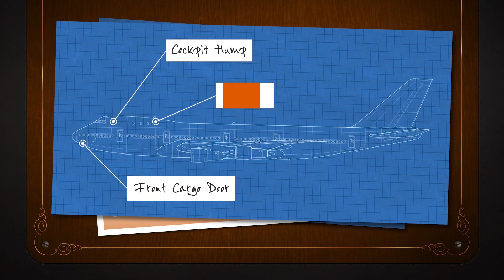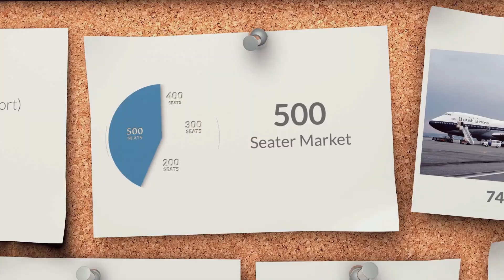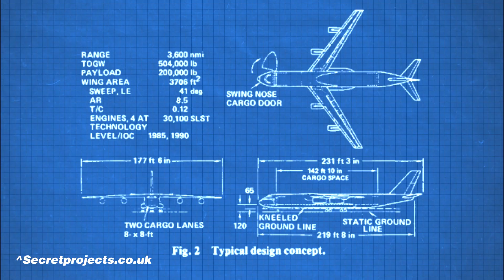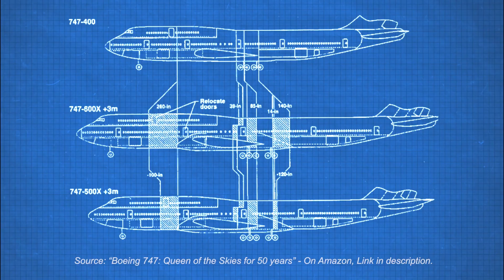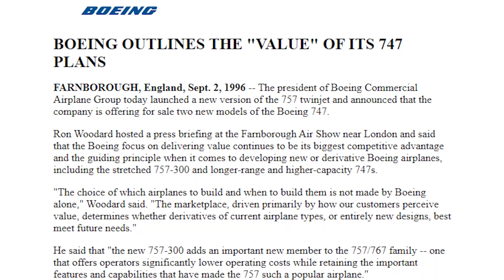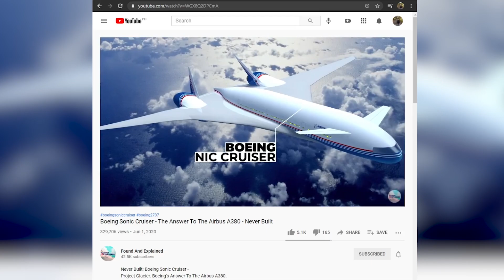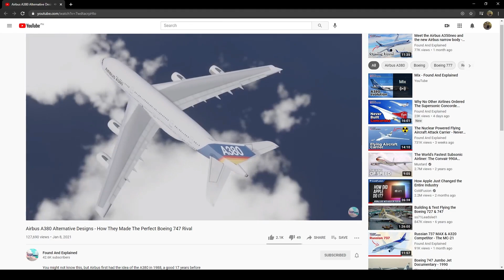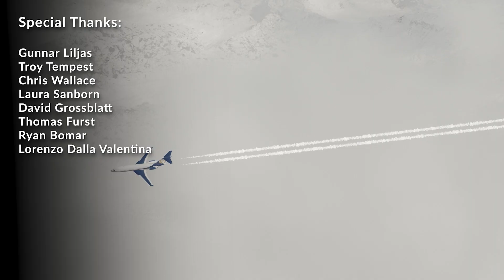Boeing 747X - The New Large Airplane Proposed By Boeing But Never Built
Link to Boeing 747, Queen of the Skies for 50 Years by Lorenzo Valentina.

Two decks down the length of the plane, and carrying over 650 passengers, this 1990s proposed version of the Boeing 747x would not only be the biggest passenger aircraft flying in the sky, but it would put crush the efforts by Airbus to build their own double-decker forever.

But the 747x would never actually be built by Boeing, with its legend powering rumors about the next Boeing new large airplane for generations to come. We will look over what the New Large Aeroplane was, the other designed Boeing came up with, and why it was NEVER BUILT.

Boeing had dreamed of building a pure double-deck aircraft as far back as 1965. Designers at the time repeatedly ran into issues such as. where to place exists, how to service the plane with 1970s airports, and even how to load the bags on board. Boeing designer Joe Sutter, said that the double-decker 747 was a "a clumsy airplane" that was "short and stubby".

Boeing would go with a single deck 747, with the cockpit located in a hump, on a second level, only because it would allow a front cargo door for future freighter conversions.  After all, the future of air travel surely belonged to the world of supersonic jets like the Concorde.

In 1993 that Boeing would revisit the double-deck design concept. They saw not only Airbus and rival MD working on double-deckers. Boeing predicted that this market would need 2,500 airlines with more than 350 seats between 1990 and 2005, its 747-400 had got a staggering 382 orders in five years, 130 of them in 1990.

There would be three different programs to create a new large airplane and a successor to the Boeing 747, the VLCT(Very Large Commercial Transport), The N650, and LAPD (Large Aircraft Product Development).

The first project would be a joint effort across the Atlantic. Detailed studies of the 500-seat plus market showed demand for between 400 and 500 aircraft, not really enough to justify billions in development for one company.

To bring this VLCT to the market Boeing was looking at working with a European partner, like Airbus. They butted heads on aircraft design philosophy, such as the cockpit fly by wire debate.

The next program, the N650, was started in 1991. It could carry 650 passengers with 18 seats across in economy! It would look very similar to what would become the Airbus A380.

The last program, LAPD, is possibly the most bizarre and truly deserves its own video. It was a long single deck monster plane dubbed the 763-241, based on the C-17.

The design they came up with had 69-foot-tall T-tail, a 262-foot span and a length of more than 250 feet. It would carry 450 passengers, and have sleeping berths above the seating cabin! However, the concept had structural issues and was too big.

 With the Boeing 747-400 being its best seller yet, Boeing wanted to upgrade 747 platform and avoid the new design. Boeing reevaluated the passenger requirements to 450 to 650 seater.

They were the 747-500X -600X and -700x. they would use the cutting edge tech of the Boeing 777 and have a new cockpit.

The 747-500X concept featured a fuselage length of 18 ft (5.5 m) to 250 ft (76.2 m) long, and the aircraft was to carry 462 passengers over a range up to 8,700 nautical miles (10,000 mi, 16,100 km).

The 747-600X concept featured a stretch to 279 ft (85 m) with seating for 548 passengers, a range of up to 7,700 nmi (8,900 mi, 14,300 km).

A third study concept, the 747-700X, would have combined the wing of the 747-600X with a widened fuselage, to carry 650 passengers to a range as a 747-400.

But using all this new 777 technology proved a big gamble. The next tech doubled the cost of the 747x to $5 Billion US, and also made it no longer share a commonality with previously Boeing 747s. lastly, airlines knew about the Airbus A3XX program in the works.

In 2000, and Boeing reworked the -400 series into the 747x.

 The 747X aircraft was to carry 430 passengers over ranges of up to 8,700 nmi (10,000 mi, 16,100 km). The 747X Stretch would be extended to 263 ft (80.2 m) long, allowing it to carry 500 passengers over ranges of up to 7,800 nmi (9,000 mi, 14,500 km). Freighter versions of the 747X and 747X Stretch were also studied.

But Boeing went for more outlandish concepts like the Boeing Sonic Cruiser.

From here, Boeing would focus on its twin-jet business like the 777 and 787. They did propose the 747-400XQLR (Quiet Long Range) which had an increased range of 8,056 nmi (14,920 km).

All of this research was put together for a final design of the Boeing 747 in 2004, based on the 787 technology and called the 747-8.
Was the Boeing 747X and New Large Aeroplane project was simply a ruse to get Airbus to commit to the A380 program. No, It cost Boeing too much.

At the end of the day, airlines wanted a plane that matched the RANGE of the 747, but not the capacity.